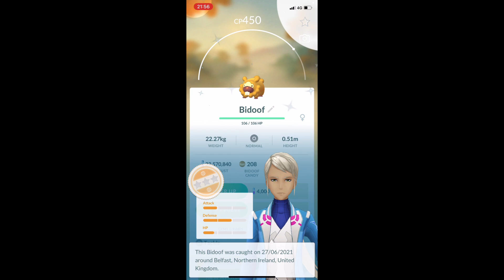CATCHING SHINY BIDOOF POKEMON GO